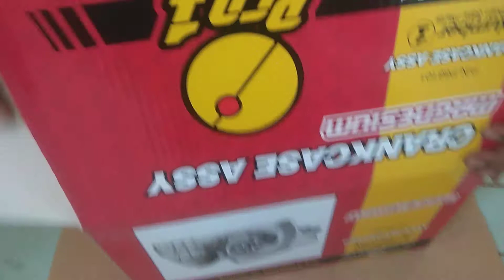Jenis body crankcase assy pro1 asli italy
Body italy magnesium crankcase pro1 asli itali